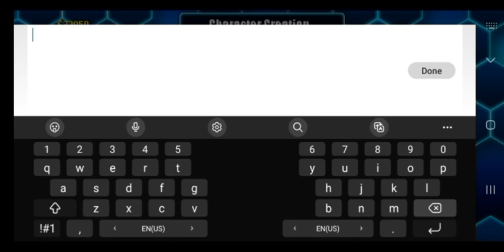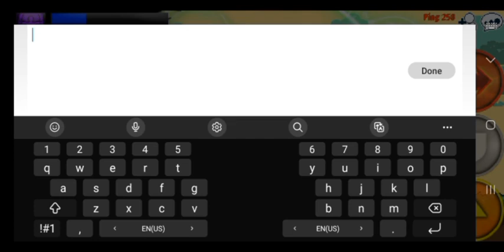How to make baryon mode naruto in Warriors Of The Universe.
Music

Cheel:Kurt

Dome:Jeff Kale

July:Jeff Kale